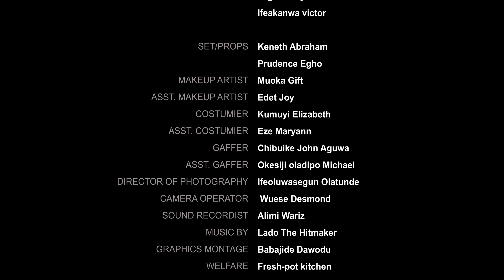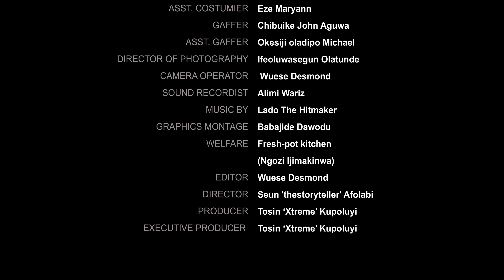HOUSE WIFE - EP 23 | THE HALF SISTERS | Xtreme Studios